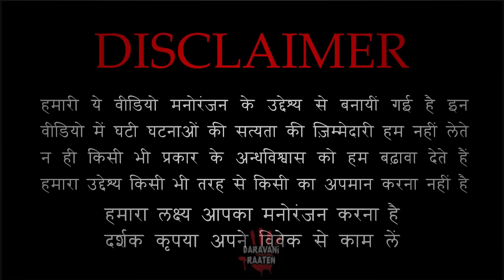फ़ोन वाला डरावना और खौफनाक भूत | Horror Story of Phone Ghost | Hindi Horror Story EP 296